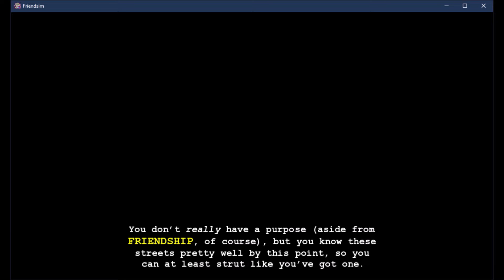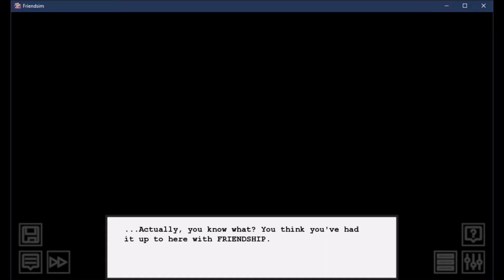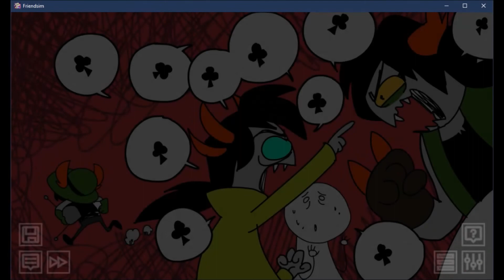Charum Krojib - Hiveswap Friendsim [Volume 15, Episode 29]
We continued onto the next volume of Hiveswap Friendship. In this video, we meet an olive blood named Charum. Konyyl and Azdaja make an appearance in this episode. In chittr, Cirava likes their posts.